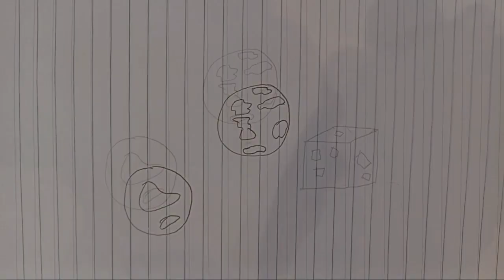Kirby & Friends Teaser Trailer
Get ready for the adventures of Kirby, Buster, and Peter